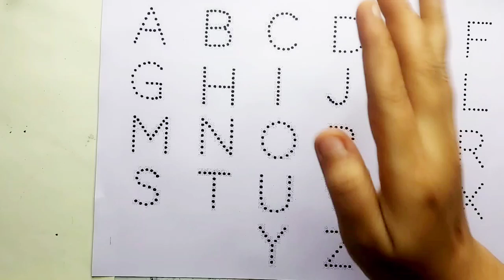One two three, 123, 123 Numbers,1 to 100 counting, learn to count, ABC, ABCD, alphabet a to z - 8